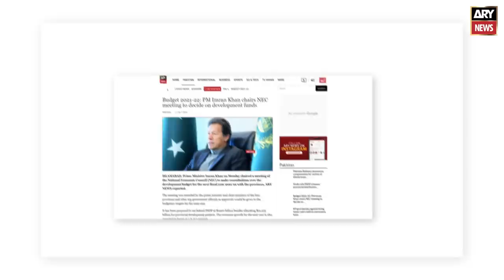Islamabad: Senior journalist Sami Ibrahim attacked and tortured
PTI Protest, Imran Khan speech today, Imran Khan ary news, today news Pakistan, PTI inflation protest, Shehbaz Govt, General Elections, CM Punjab Elections, Lahore High Court, Supreme Court, Hamza Shahbaz, Imran Khan Parade Ground Jalsa, PTI power show, imran khan power show isb,